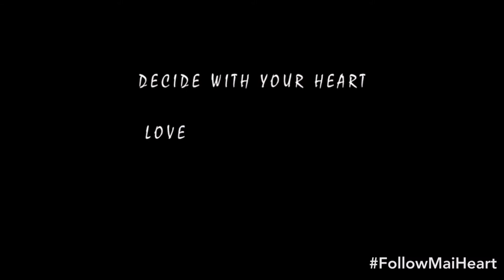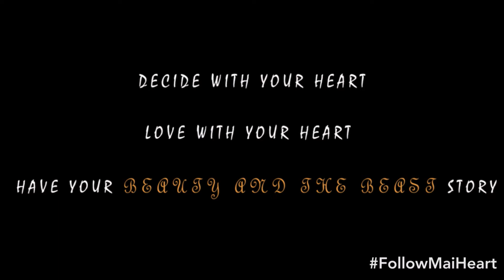MAI ATAFO BEAUTY AND THE BEAST